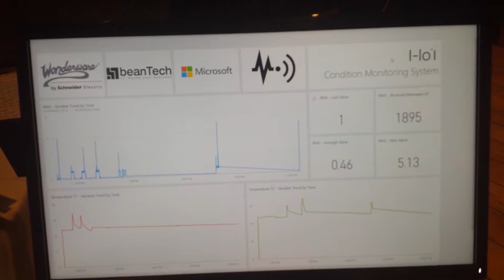CMS & Microsoft Power BI